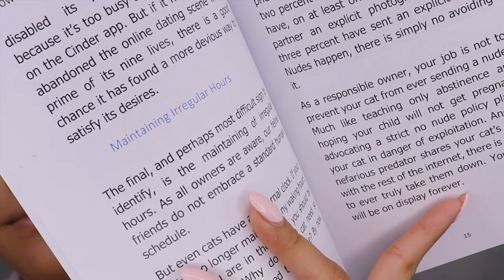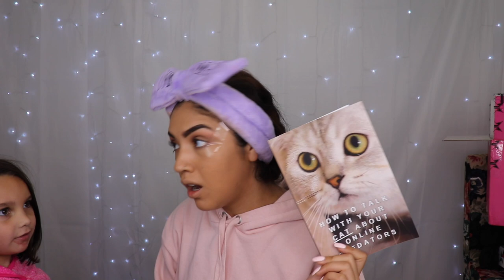MY CAT IS AN ONLINE PREDATOR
but no MORE, not after I read her this book...

FTC: i dont know who sent my boyfriend this book but youre doing GOD'S WERK.